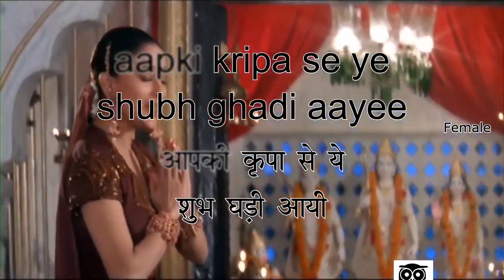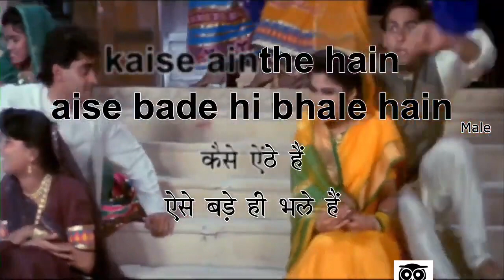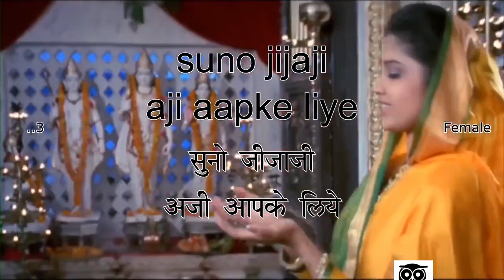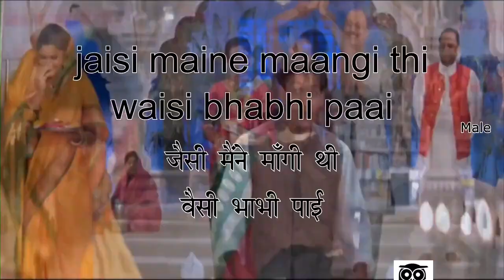Wah Wah Ramji Jodi Kya Banaayi - Karaoke for FEMALE Singers.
Movie :  Hum Aapke Hain Koun (1994)
Singers : Lata Mangeshkar, S.P.Balasubramaniam
Lyrics :  Ravinder Rawal
Anil Chauhan
Bala Chaturvedi
Home karaoke
Jitendra Bhave
Niraj Jain
Karaoke 99
Malhar sangeet
Best karaoke
Musix reluxe
Ravindra Kamble
Sagar karaoke tracks
Satish Tavag
Stephen C